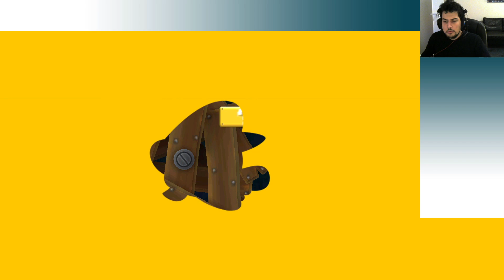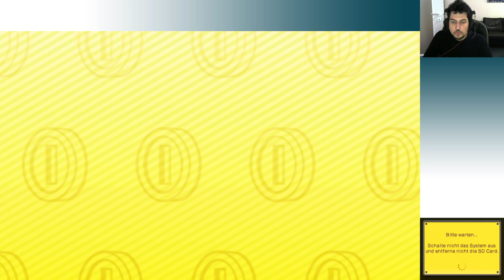[Livestream] New Super Mario Bros. 2 - Part 3 (Finale)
Funfact: Der Playlist-Link endet auf "ORO", italienisch für Gold.